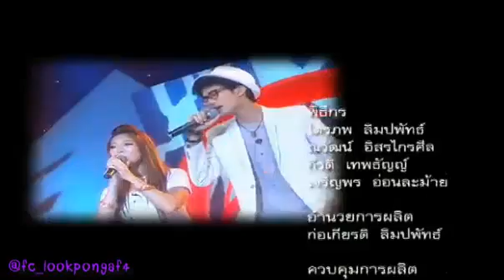เพลงใจนำทาง โปรโมทคอนฯกำลังใจ รายการทูไนท์โชว์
เพลงใจนำทาง ลูกโป่ง af หวาย ขนมจีน กามิกาเซ่ แมกซ์ นนท์ the voice รายการทูไนท์โชว์ โปรโมทคอนเสิร์ตกำลังใจ